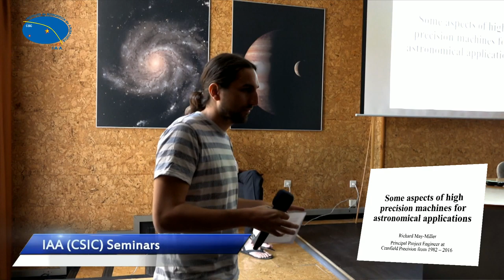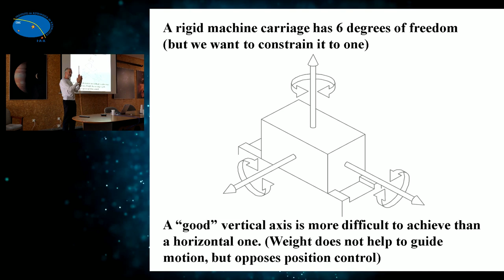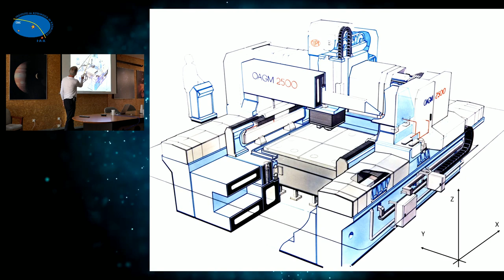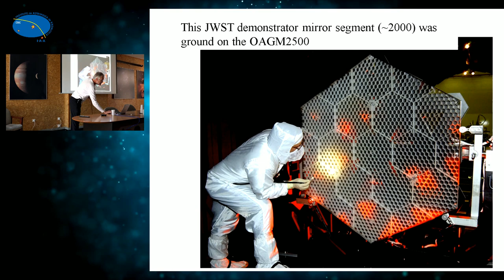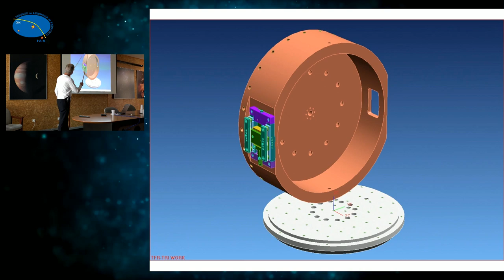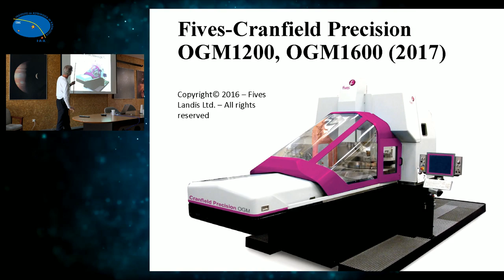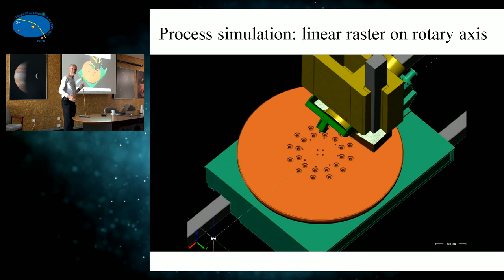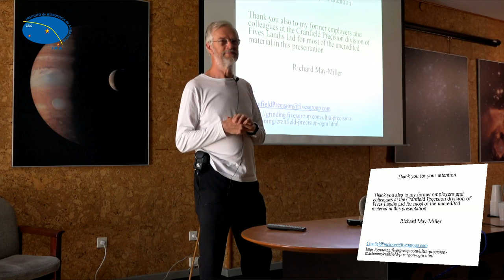Richard May-Miller - Some aspects of high precision machines for astronomical applications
Cranfield Precision are not specialists in astronomy but their expertise in designing and building very precise special-purpose machines has contributed to several important astronomical projects. In this talk I will show several machines with astronomical applications and select some features of particular interest for discussion.